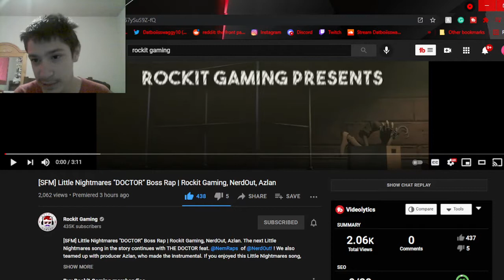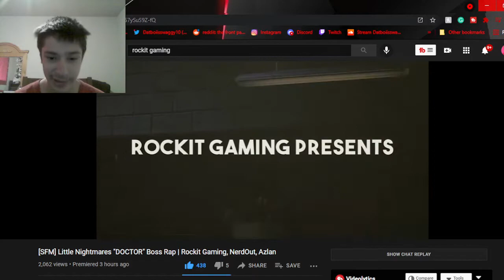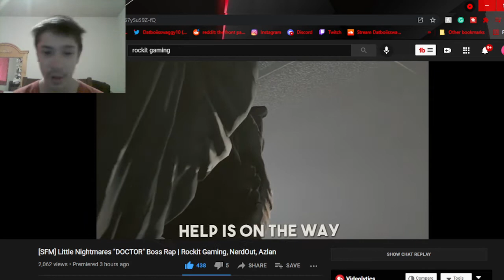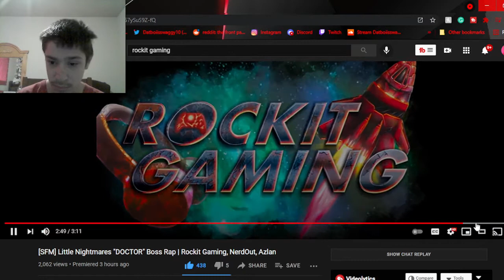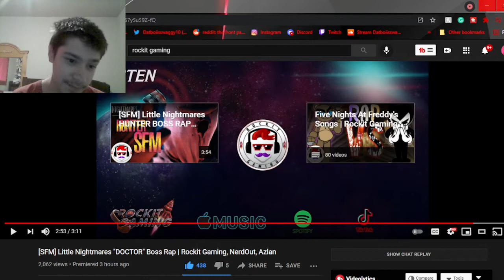Swaggy's Here| Reaction to [SFM] Little Nightmares "DOCTOR" Boss Rap | Rockit Gaming, NerdOut, Azlan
P.S. Please check out Rockit Gaming as they work really hard on these songs and they deserve the credit so go show them some support and if you want to show your support subscribe to the channel and like the video!!!

Tags Used: rockit gaming,rocket gaming,little nightmares rap,little nightmares 2 doctor,little nightmares doctor rap,little nightmares 2 doctor song,doctor boss little nightmares,little nightmares 2 song,little nightmares song,nerdout,nemraps,little nightmares 2 rap,little nightmares music,little nightmares 2 music,little nightmares bosses,little nightmares 2 bosses,little nightmares 2 sfm,little nightmares sfm,hunter,teacher,thin man,mono,six,swaggys here reaction